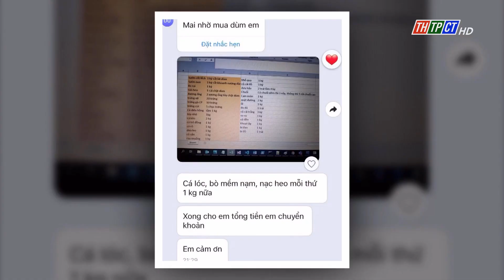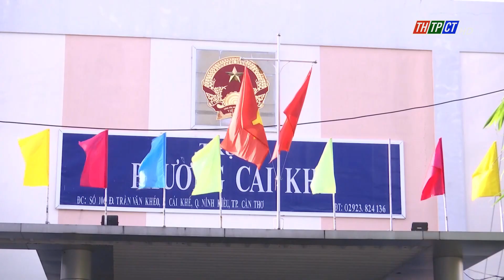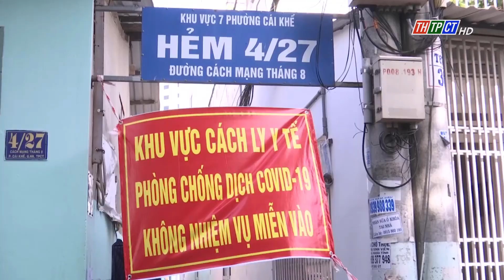Đi chợ trên Zalo | Cần Thơ TV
Tại phường Cái Khế, quận Ninh Kiều, “Đội shipper tình nguyện” được Đoàn Phường tham mưu thành lập vào ngày 17/7. Chưa đầy một tháng sau, mô hình được phát triển thành “Phiên chợ Cái Khế” để góp phần phục vụ tốt hơn nhu cầu lương thực của nhân dân.